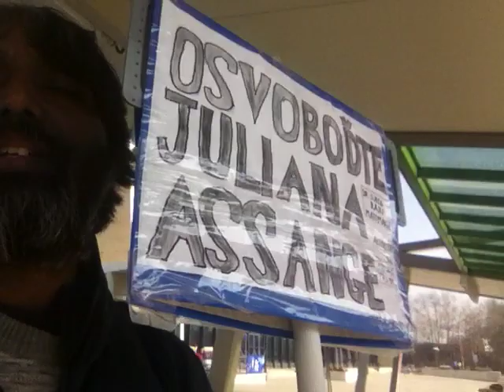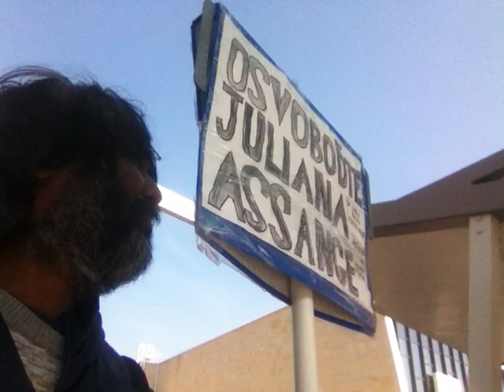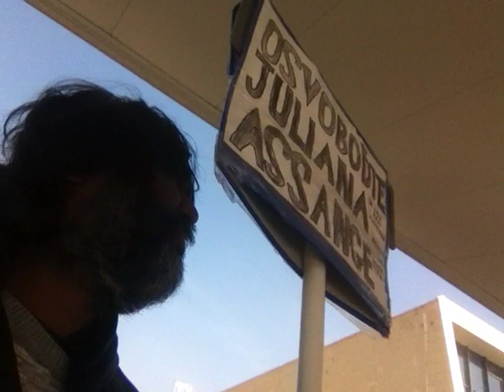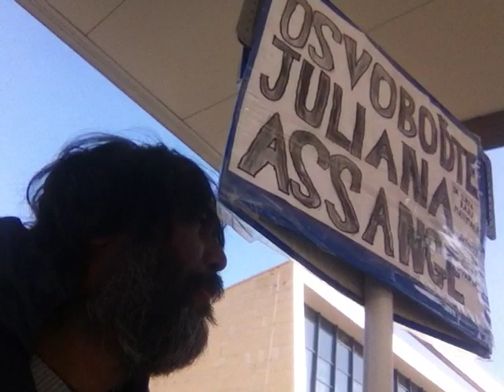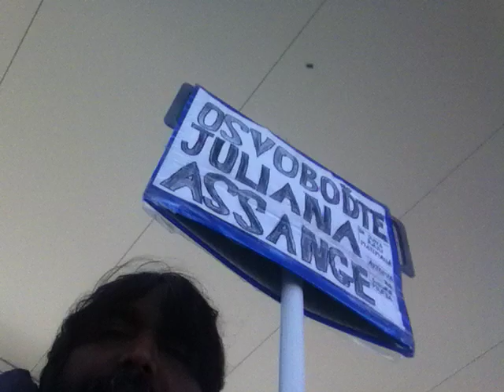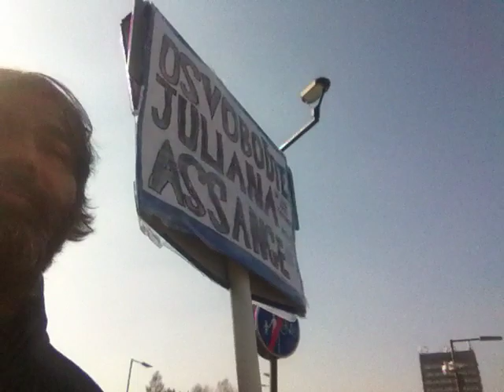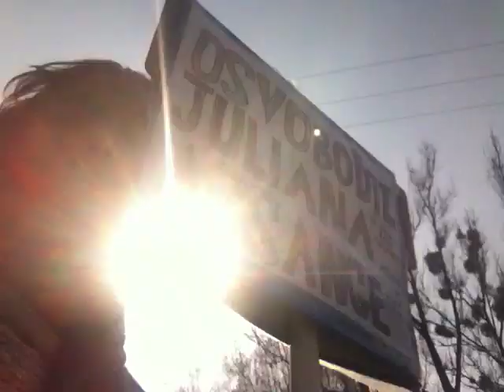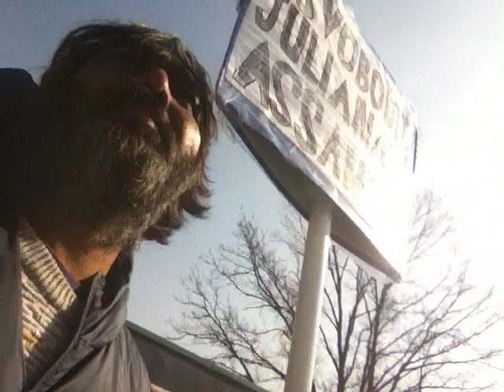FreeAssangeNOW---1010-kilometer walk completed in 101 days to free Julian Assange--Dr. S Mattimalla